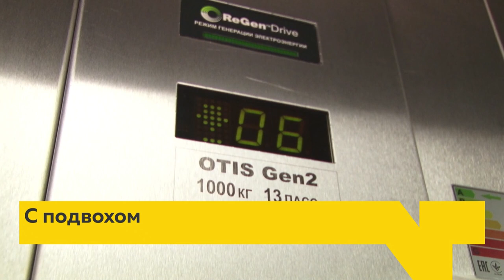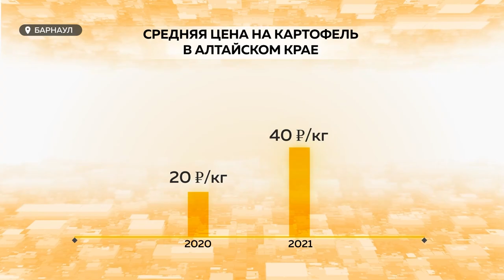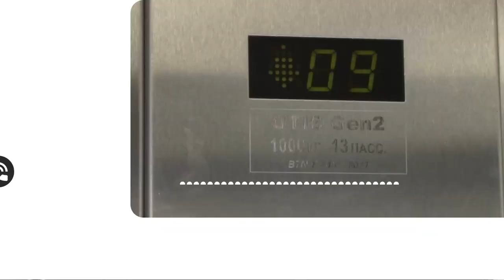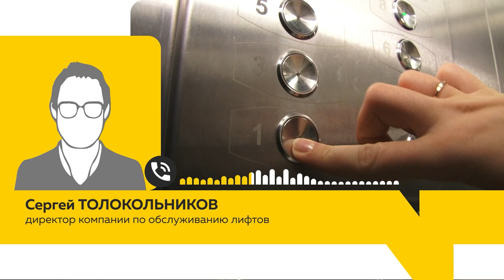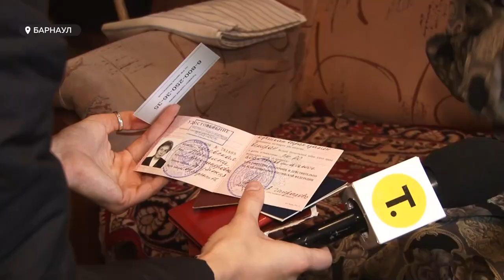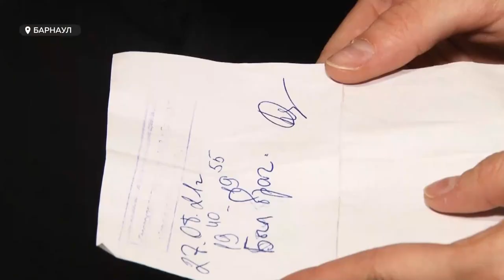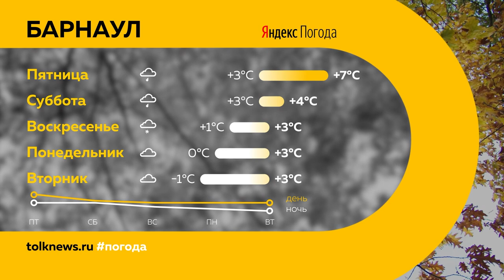«День с Толком». 30.09.2021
Смотрите в выпуске:
- Общественный транспорт, который пора вносить в «Красную книгу». Активисты выяснили, что автобусы в Барнауле «вымерли» более чем наполовину
- Страх клаустрофоба. Жильцы барнаульской многоэтажки жалуются на непредсказуемый лифт
- Пришло время вкладываться в картошку. Почему картофель так стремительно подорожал?

00:00 Анонс
00:45 Цены на картошку бьют рекорды
02:43 Водоканал перенёс отключение воды
03:19 Пять районов Алтайского края не вошли в отопительный сезон
04:29 Избранные в АКЗС депутаты собрались в региональном парламенте
05:41 Многие автобусы Барнаула не выходят на рейс
08:38 Дело бывшего министра алтайского Минтранса
09:09 Заложники лифта
12:21 Бабушка не может дождаться врача на дом
15:37 Более 700 детей в этом году стали пациентами отделения урологии
17:57 Алтайская спортсменка победила на Чемпионате России по каратэ